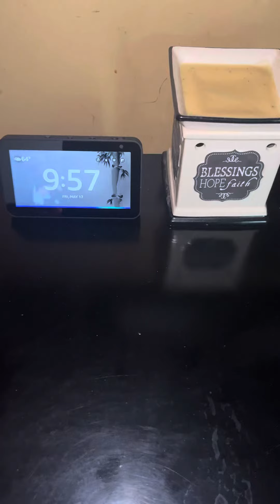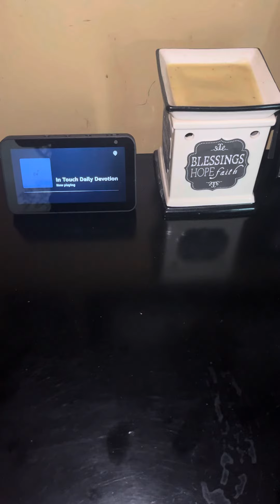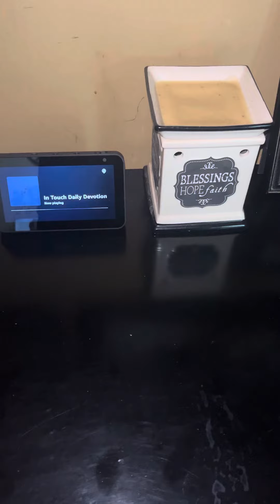Daily devotion plus today’s Bible verse￼May 17, 2024.